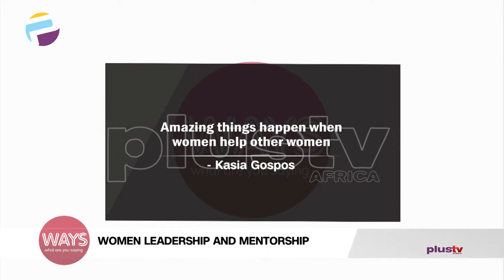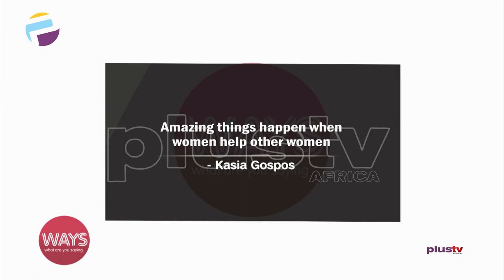'If You Must Succeed You Need To Behave Like A Man'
Amazing Things Happen When Women Help Other Women - Kasia Gospos

Adeolu Adewumi-Zer, MD/CEO of Allianz Nigeria Insurance LTD joined the conversation.